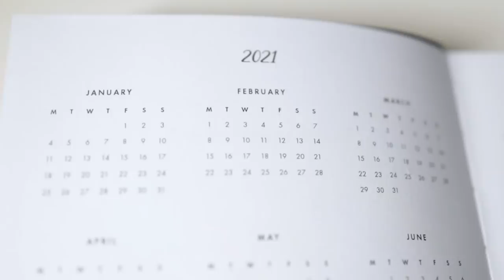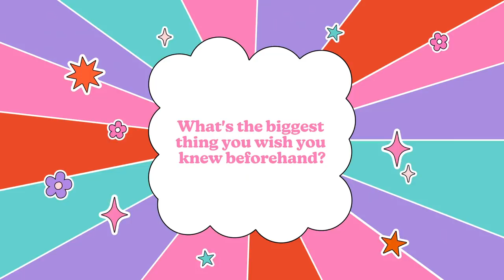Why I Got A Breast Reduction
For anyone who's ever been curious about the details of breast reduction procedures!

Calendar 2021
Dzonsli/Getty Images
We're getting closer now
LaylaBird/Getty Images
Asian Man Spraying alcohol for cleaning with napkin while wearing face mask
mack2happy/Getty Images
Medical Team Rolling Senior Male Patient into ICU
xavierarnau/Getty Images
Hands typing on Laptop.
Guido Mieth/Getty Images
Business women fixing makeup in front of a mirror
Imazins/Getty Images
Interior of private restroom.Public bathroom washroom.Mens restroom in an public building.Sports Cinemagraphs
JK1991/Getty Images
Woman measuring her chest breasts bust size
Voyagerix/Getty Images
Only take what the doctor prescribed
PeopleImages/Getty Images
AERIAL Rising sun shining on the skyscrapers of the Center City in Philadelphia, PA
Simonkr/Getty Images
Underware store
Fajrul Islam/Getty Images
"TU doctor and patient in discussion with a medical chart/Richmond,Virginia, USA"
Ariel Skelley/Getty Images